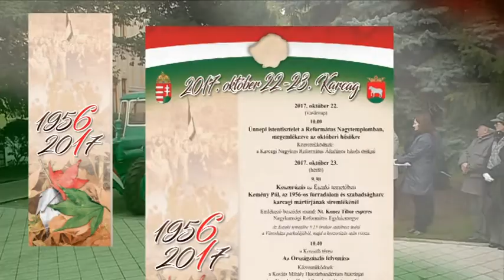Október 23-ai ajánló